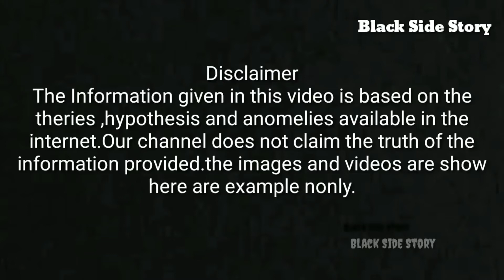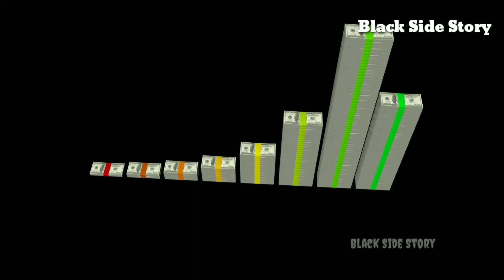Top 5 interesting fact of Google/गूगल की 5 इंटरेस्टिंग बाते 😯😯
Hii friends